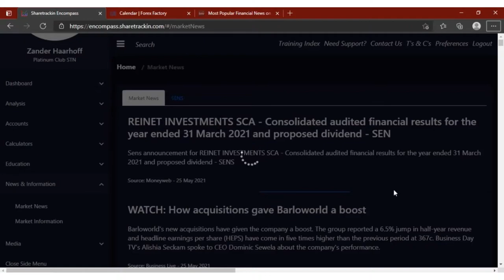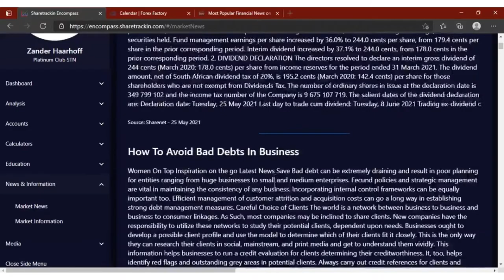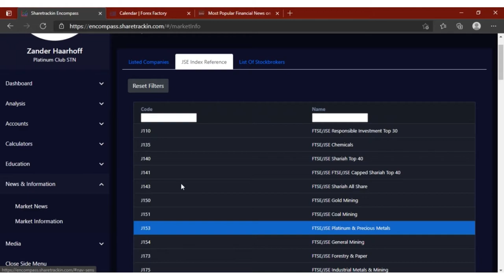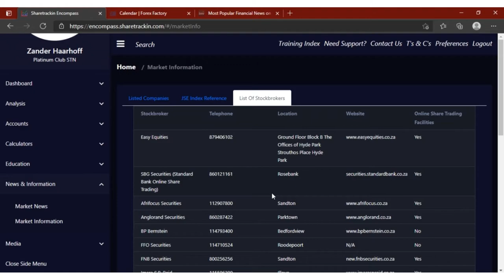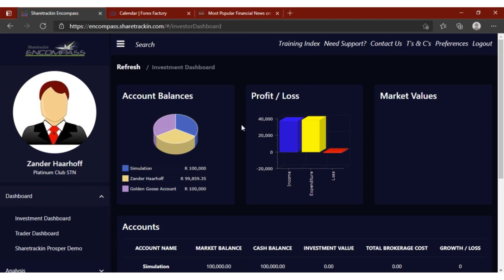Sharetrackin Dashboard video 9